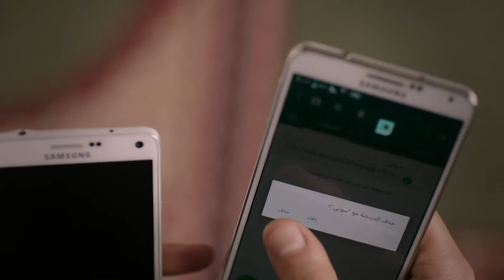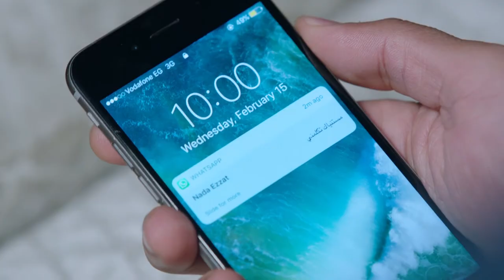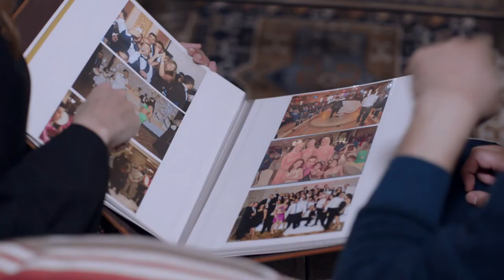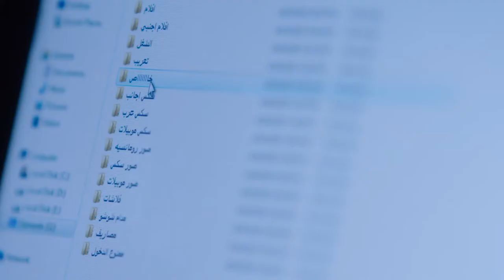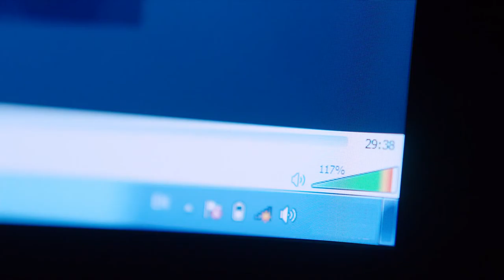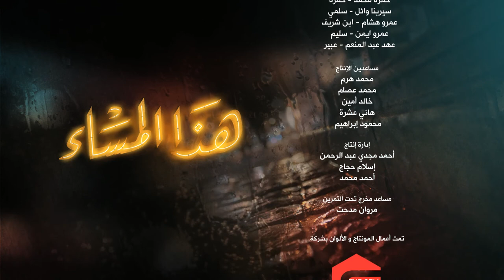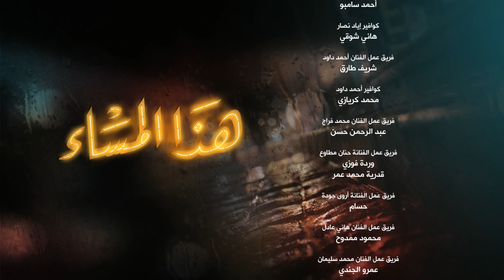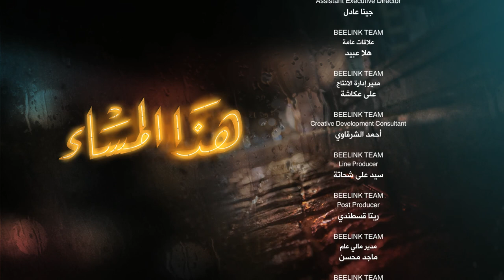Hatha Al Masa' هذا المساء Hadha Al Masa2 2017 _ Episode 17